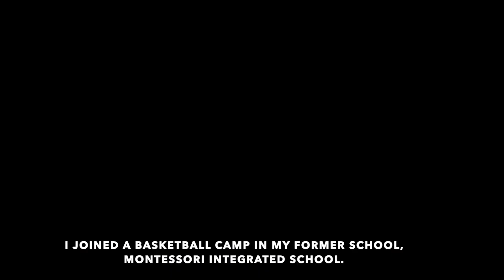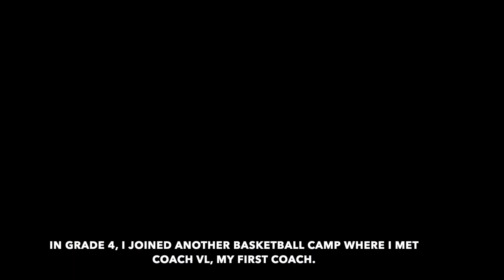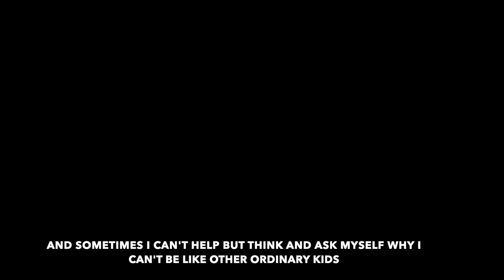Playground Stories: JOSH LAZARO (Episode 3)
Member, NCAA Defensive Team

Member, UAAP Mythical Team

Player, Batang Gilas

Let’s discover the ups and downs of Josh Lazaro on his basketball journey from being a simple kid, to a Batang Gilas basketball player.

Concept and Edit: MC Abolucion
Talent Management: Virtual Playground Co.